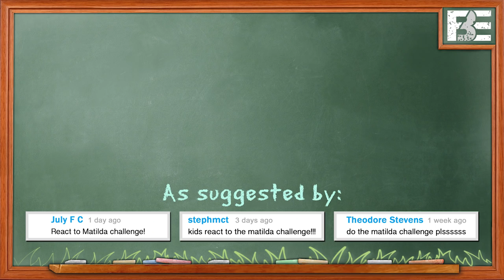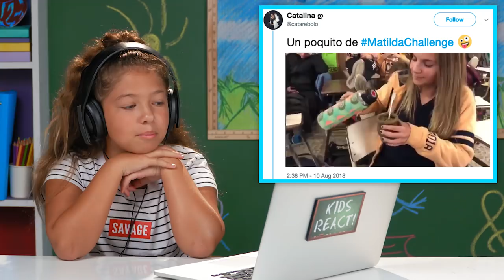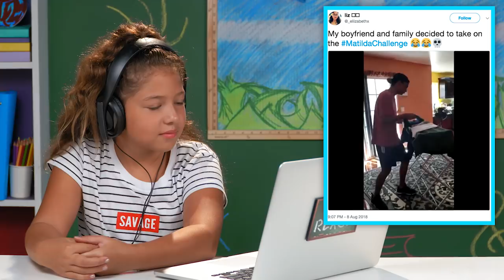KIDS REACT TO MATILDA CHALLENGE COMPILATION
Kids react to the Matilda challenge. Watch to see their reactions.

Content featured:
Matilda challenge (Original)

Matilda (1996) - Little Bitty Pretty One Scene (7/10) | Movieclips

Kids featured:
Jordyn, age 7
Eleanor, age 8
Jake, age 9
Kelis, age 12
Krischelle, age 13

Creators &
Associate Producer - Vartuhi Oganesyan, JC Chavez
Production Assistant - Oscar Ramos, Jayden Romero, Micah Kearny, Stefan Fior

Kids React #217 - KIDS REACT TO MATILDA CHALLENGE